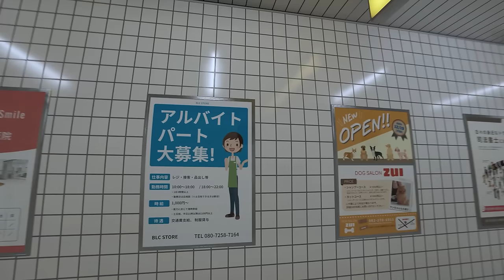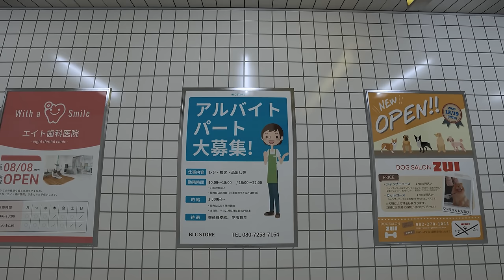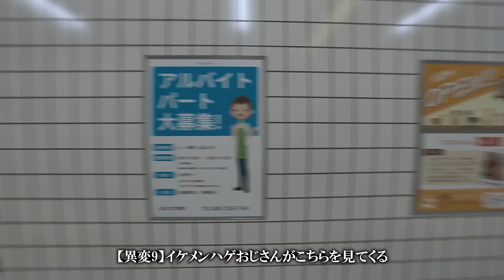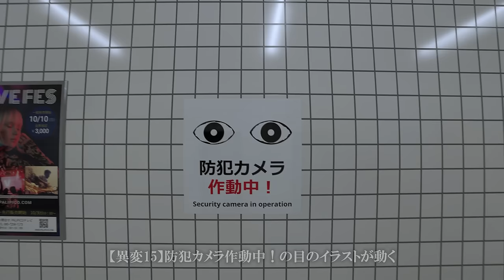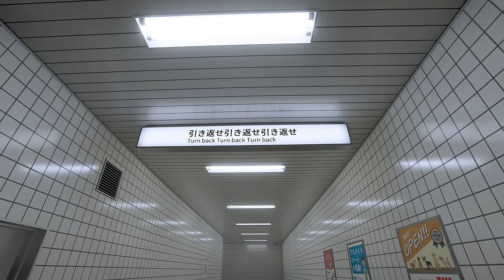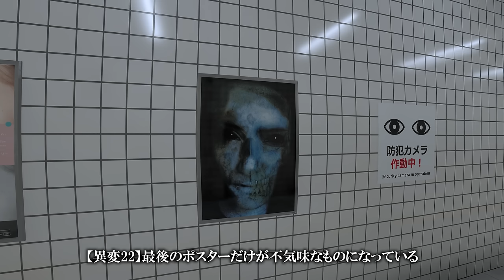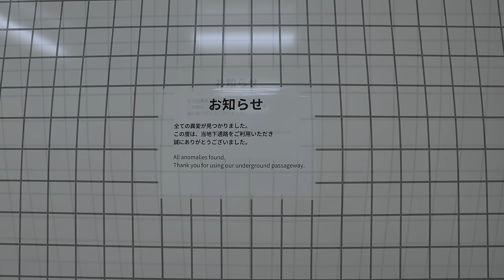【8番出口・全異変31種類コンプリートまとめ攻略】